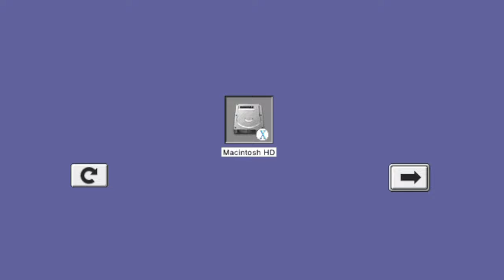Apple PowerPC Mac Boot Screens (G3-G5)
The 'New World' Macs from 1998 to 2006 had a wide variety of startup screens that were used, but the startup bitmaps have not been captured in high quality until now. Here are all the boot screens that have been provided, such as the Question Mark Folder, Happy Mac and more.

Special thanks to Discord user @YPwn_2 for providing me with the Open Firmware-related images. All other screens were acquired using QEMU.